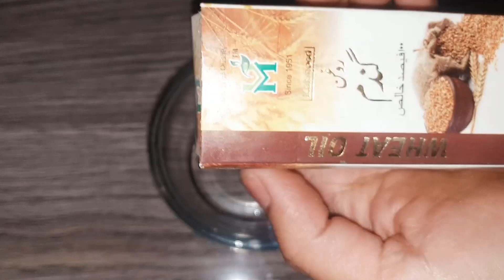Protect skin from sun damage! sunscreen For Glowing Skin, Remove Age Spots, Wrinkles diy sunscreen